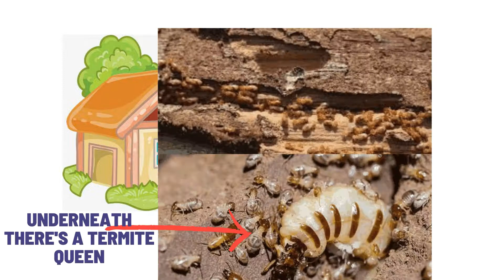Decke Termite Baiting System With Fungus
This video describes how Australian Decke Termite Baiting System With Fungus  works to eradicate termites.